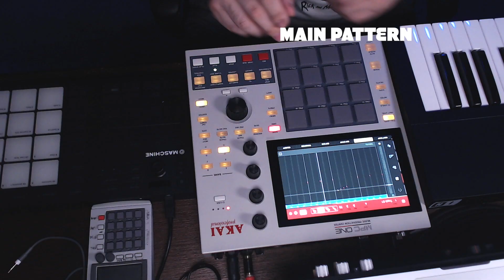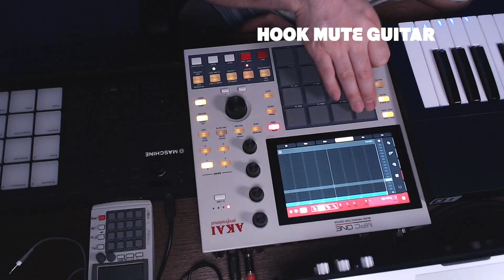MPC ONE | SPIN THE COUNTRY WHEEL AND MAKE A BEAT #1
In this video, I’m spinning the wheel and sampling a song from whatever country it lands at to make a boombap beat with it.